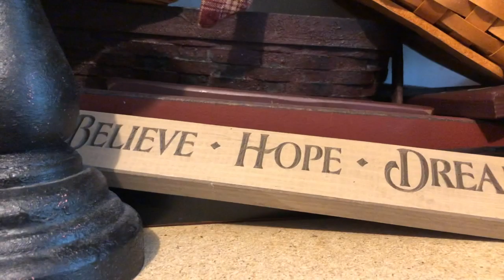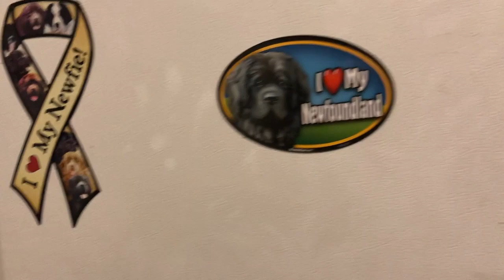Car Chit Chat & Floral Organizing & Peek At The Garage